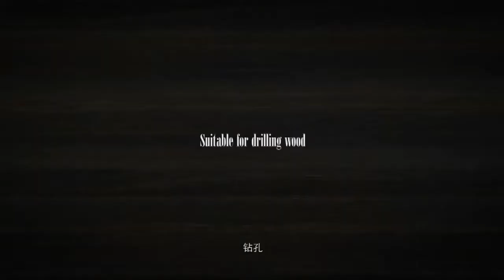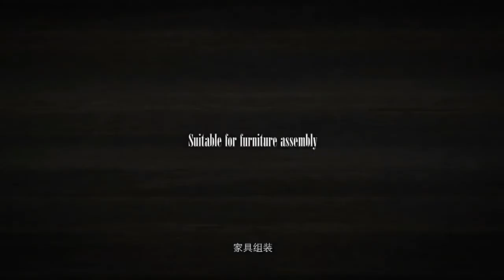15$ Li-Ion Professional Cordless Drill LV002100. Tools from China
New 12V lithium rechargeable drill double speed drill Multifunction household electric screwdriver Strong momentum simple and practical three-year warranty is